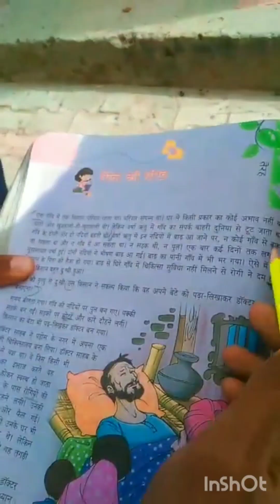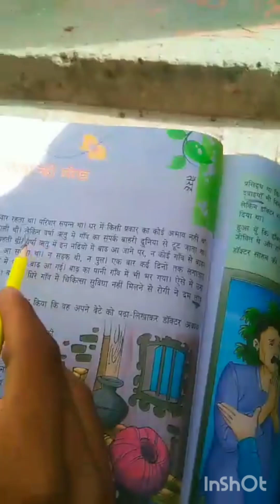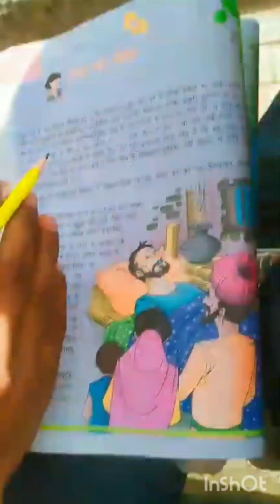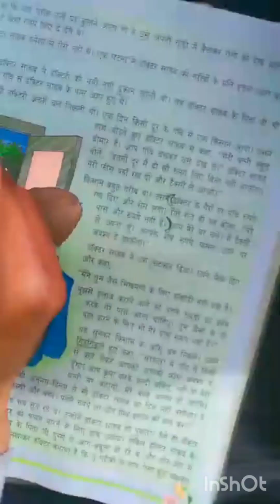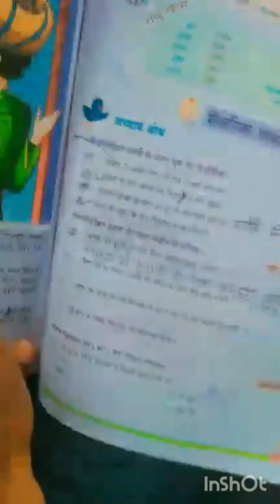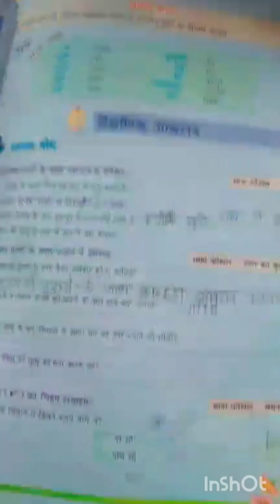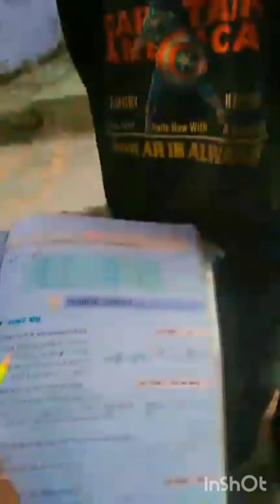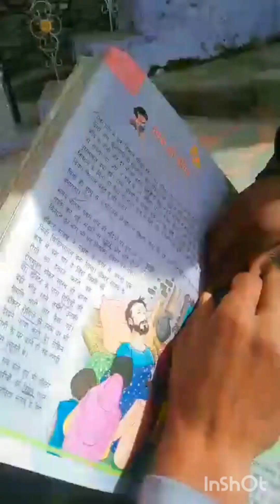(funny study with Harsh 🤣🤣🤣)/in bhallesi language#bhalessa#study